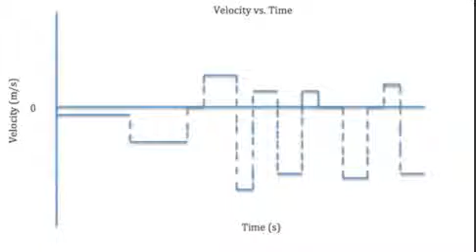motion graph: toy car